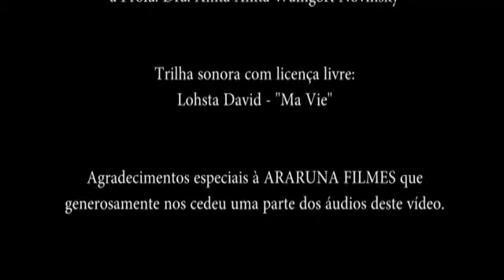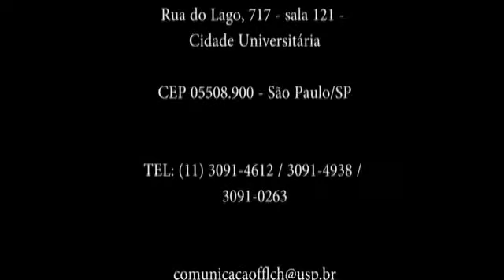Anita Novisnky - Outorga do título de Professora Emérita (27.05.2015)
Cerimônia de outorga do título de Professora Emérita à Profa. Dra. Anita Waingort Novisnky (DH/FFLCH-USP), realizada no dia 27 de março de 2015. Participaram da mesa que presidiu os trabalhos da sessão: Prof. Dr. Sérgio França Adorno de Abreu (Diretor da FFLCH de 2012 a 2016); Profa. Dra. Maria Arminda do Nascimento Arruda (Pró-Reitora de Cultura e Extensão Universitária); Profa. Dra. Sara Albieri (DH/FFLCH-USP); Prof. Dr. Jacó Guinsburg (ECA-USP); Profa. Dra. Maria Luiza Tucci Carneiro (DH/FFLCH-USP); Sra. Rosângela Duarte Vicente (Assistente Acadêmica); e Srta. Vivian Pamella Viviani de Castro (Mestre de Cerimônia).